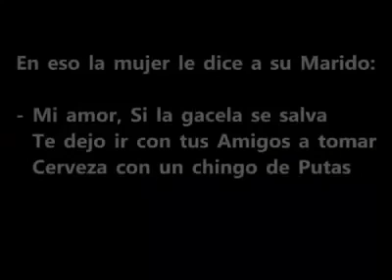Casos de la vida real